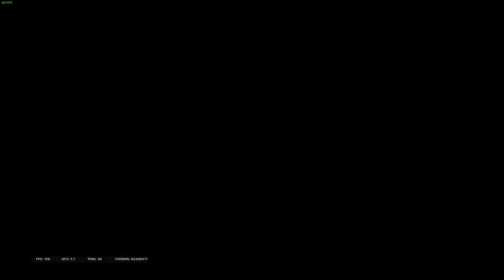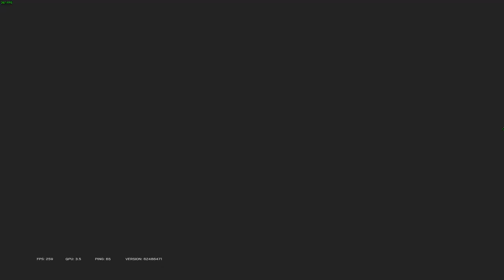"something about something"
Here in this one... we see the interesting dynamics of a bunch of retards playing together. Wow! And some lethal company? Wow! And some hell let loose? Wow! And... austin talking to zach? Daaaaaammnnnn. This is a crazyyyyyyyy one... strap in and keep your stuffed animals close, but your fleshlight EVEN closer. enjoy bruh !!! 1 !1 !!! !